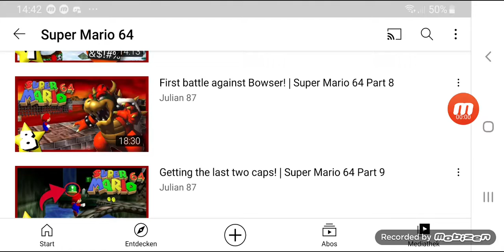Mario 64 bei Julian 87 Part 8